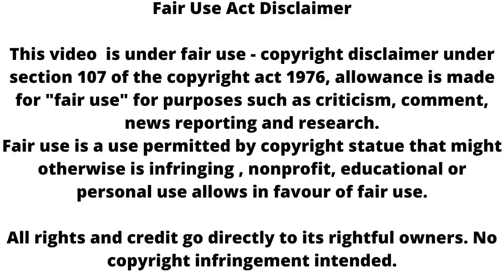FALTU ll aayan के सामने आया तन्नु का खेल ll upcoming episode